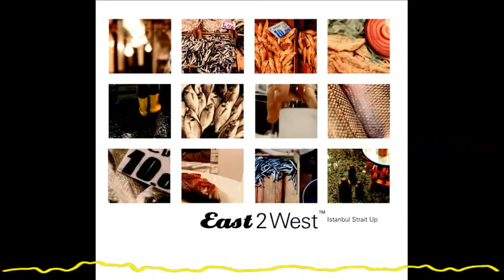Baba Zula&Mad Professor - O Divanın..(remix by Dj Awal) (East 2 West: Istanbul.., Flight 003 - 2005)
On the courtesy of DOUBLEMOON RECORDS

Author / Söz Yazarı: Brenna K. MacCrimmon
Composer / Besteci: M.Levent Akman / O.Murat Ertel / Emre Önel
Publisher / Editör: Copyright Control

Compiled by -  Ahmet Uluğ
Mastered by Bora Ebeoğlu
Photographs and design By Kenan Ünsal

The 3rd edition from East2West series, Doublemoon Records aims to remove from the map the whole borderline of the probable realm between The East and The West. Originating from  Istanbul’s colorful musical mosaic, this album is the revelation  of the existing rather than a quest for synthesis.

East2West serisinin 3. albümü “İstanbul Strait Up” ile Doublemoon Records doğu ile batı arasında kurulabilecek yeni dünyanın sınırlarını haritadan kaldırmayı sürdürüyor. İstanbul’un zengin müzikal renklerinden yola çıkan albüm bir sentez arayışından çok varolanı su yüzüne çıkarıyor.